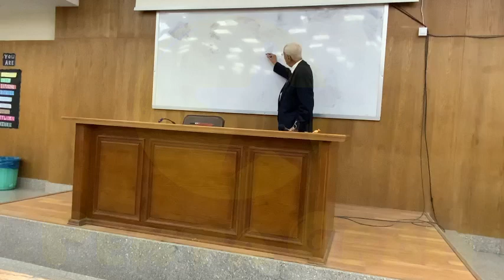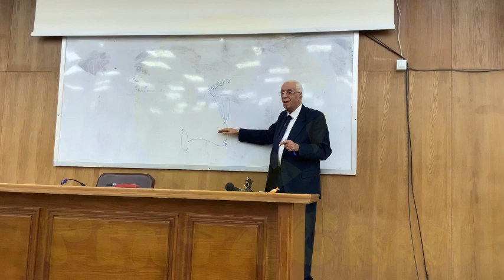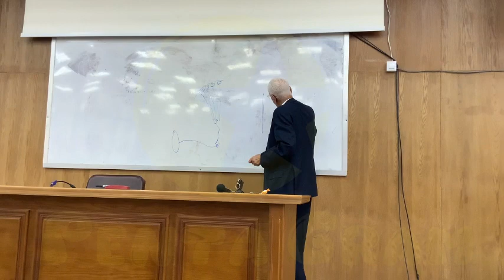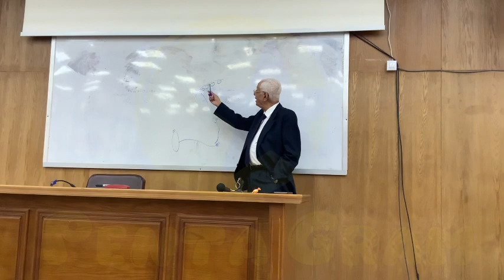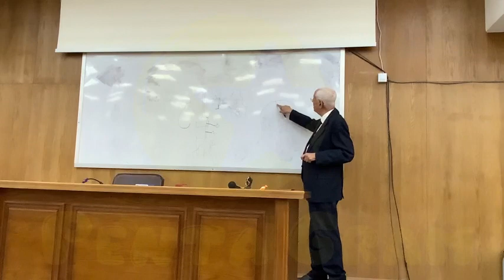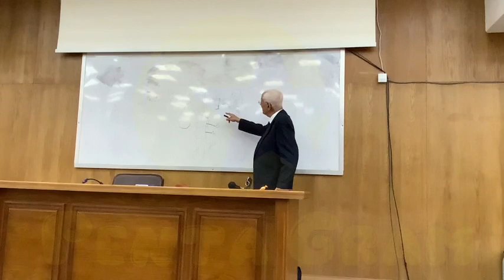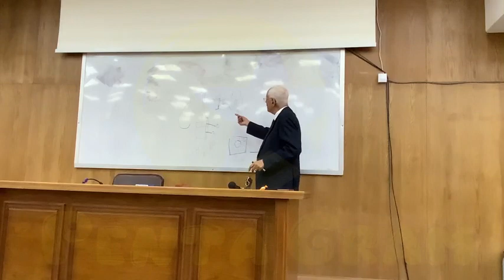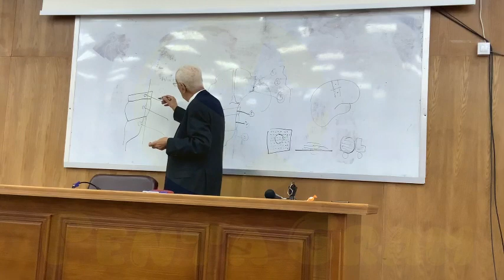Neurology | hemiplegia | Prof. DR. Hossam Mowafi